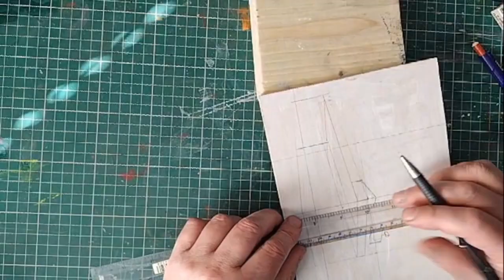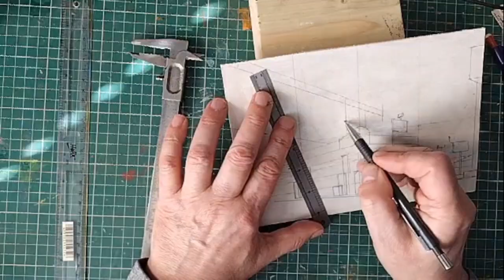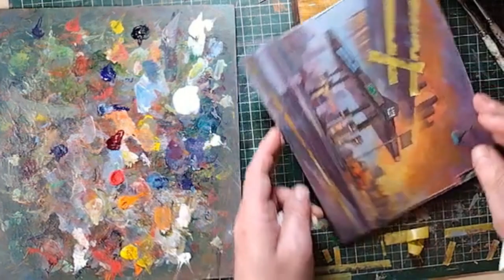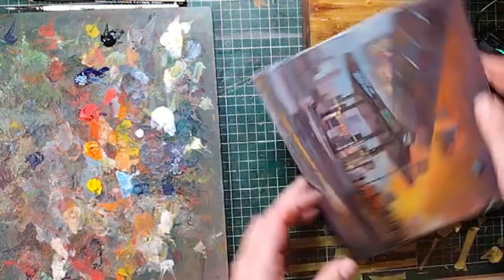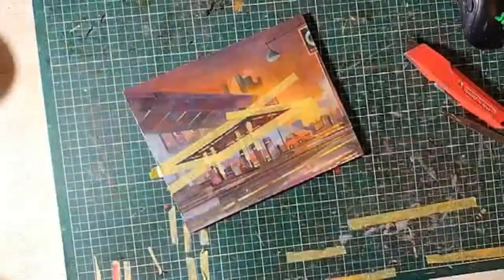Fuel Stop 8 is an Acrylic Painting by Stas—the LONG version.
The gas station lay empty. The fluorescent lights still illuminate the need for fuel. In the distance, abandoned cars were discarded as we made our way to the city.

Stas is a contemporary/fine artist. Please visit stasart.net to see my portfolio of paintings.

Fuel Stop 8. This painting got trimmed, then had more MDF attached to the bottom of the painting about halfway through.

These paintings emulate a Text-to-Image AI image. The primary drivers of my painting are climate change and the corruption of the fossil fuel industry. A traditional classical-aged quality to these works gives them perceived longevity. These current works use the motif of movie establishing shots; they are heavy with atmosphere and narrative. These paintings represent fictional urban landscapes focusing on petrol stations at sunset with the onset of a storm.

These videos are not ‘how to paint’ or ‘how well I paint.’ I do not find the process of painting easy and, in some cases, not pleasurable. They are just a record of my process. The paintings go badly, and then I spend time improving them till I am content with the finish.

Painting takes around 8 to 12 hours to complete. It takes a lot of trial and error and working from existing marks. This might not be the most efficient method, but I like the chaotic nature of spontaneity, whim and change.